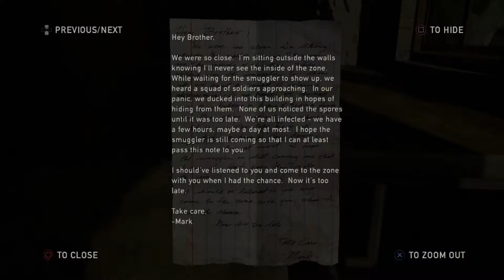The Last Of Us Gameplay Walkthrough ( Part 2 The Quarantine Zone ) PS3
The Last of Us Walkthrough Gameplay Playthrough HD [No Commentary]

Game: The Last Of us
Genre: Action / SurvivalStealth
Commentary: No
Console: PS3
HD: 1080p
Bitrate: 11MB p/s

Welcome to my Walkthrough The last Of Us.

" The last of us campaign walkthrough"

Searching for hope a modern plague has changed civilization as we know it.  Twenty years later abandoned cities have been reclaimed by nature and the human population has been decimated.  Joel and Ellie must work together to survive their journey across the United States.

Joel and Ellie are attempting to get to the bridge and out of the city. They are tourists in an area that's controlled by hunters. They are hunted and yet they too are hunters. Everyone is willing to do whatever it takes to survive. What you'll see here is something that we're calling Balance of Power AI. Enemies will react realistically to whatever situation your combat style forces them into. Playing as Joel, Ellie's help and whatever weapons you can scavenge are your best shot at progressing in this brutal, violent world.

The Last of Us is genre-defining experience blending survival and action elements to tell a character driven story about a population decimated by a modern plague. Cities are abandoned and being reclaimed by nature. Remaining survivors are killing each other for food, weapons and whatever they can find. Joel, a ruthless survivor, and Ellie, a young teenage girl who's braver and wiser beyond her years, must work together to survive their journey across what remains of the United States.

Developed by Naughty Dog, The Last of Us is being made exclusively for the PS3 system.